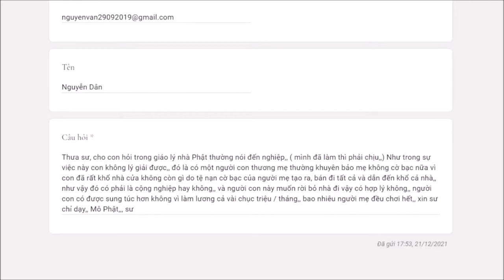767. Cha mẹ nghiện cờ bạc phải làm sao?